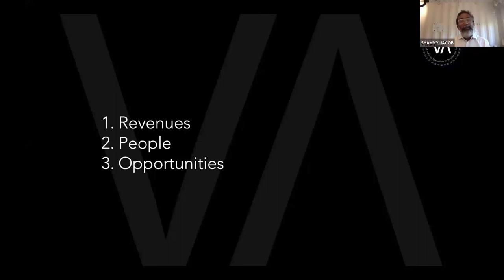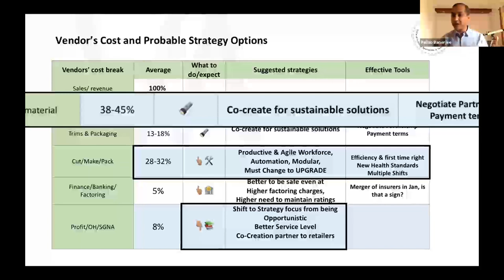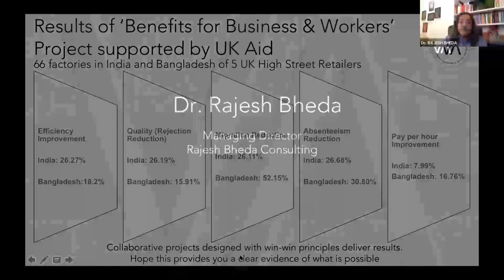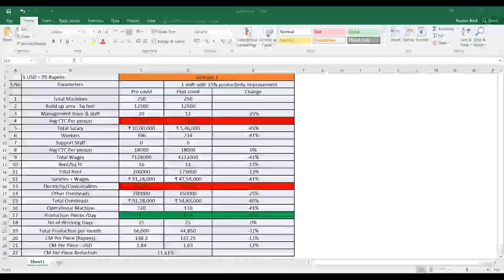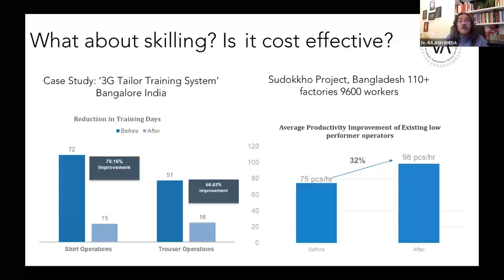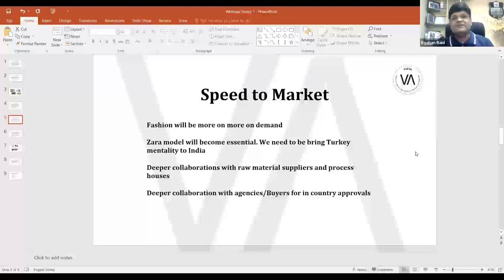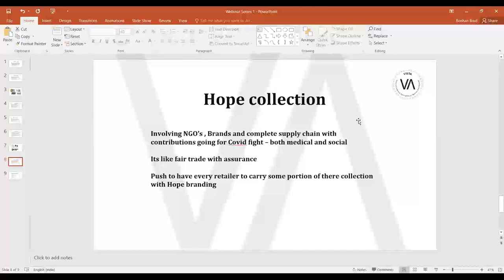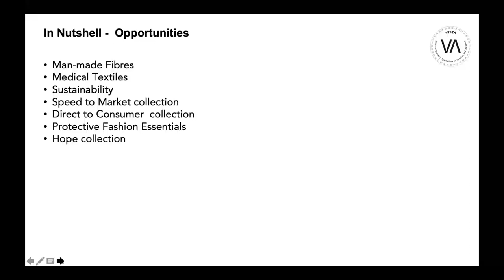VISTA Webinar Series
This is 1st in series webinar by VISTA- An integrated, Value creating Platform by leading industry professionals for Fiber to Fashion, Concept to Consumer Value Chain, the expert panel from industry explores how to manage cash flow & revival strategies for Indian Apparel Industry amidst COVID-19. The panelists will provide recommendations on the Value Chain and stake holder Management post Corona Shutdown  as well as  practical  inputs from their ongoing live experiences on  new product - market development strategies.